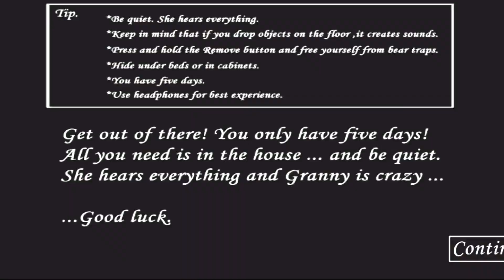Granny revemp unofficial.